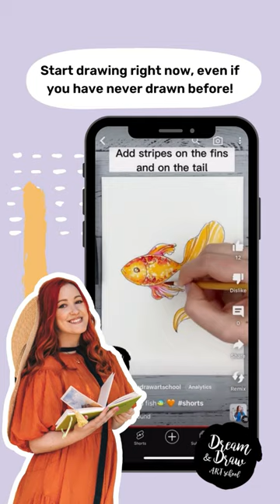How to draw a llama 🦙❤